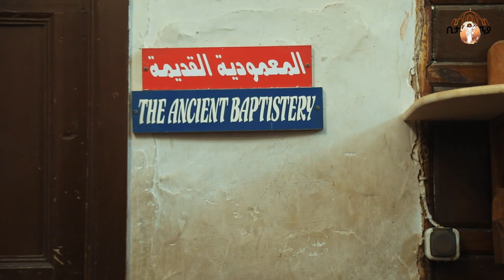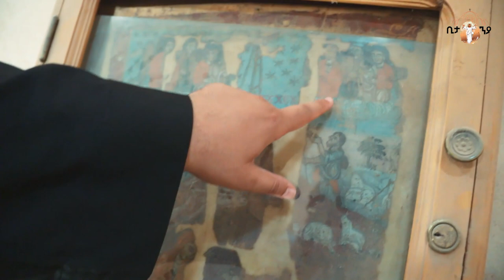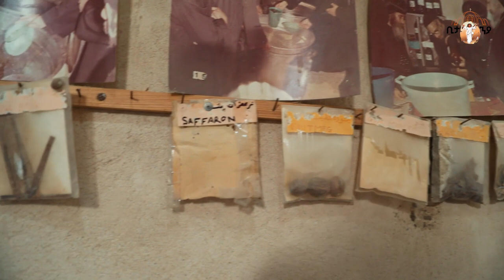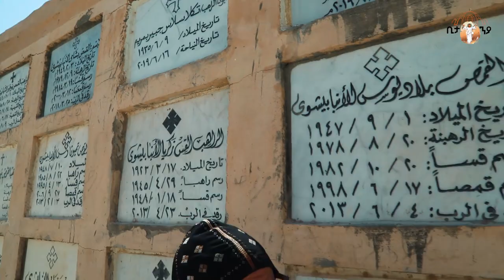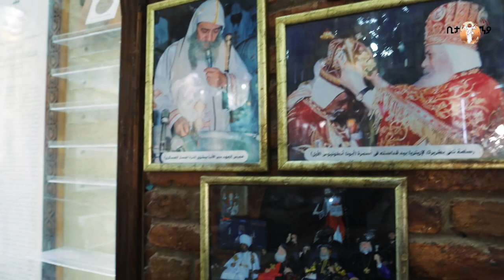Eritrean Orthodox tewhdo saint bishoy monastery ( ሌላ ገዳም ኣባ ቢሾይ ) دير القديس بيشوي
ብናይ ኤርትራ ኦርቶዶክስ ተዋህዶ ቤተክርስትያን ርእሰ ኣድባራት ኣባ እንጠንዮስ ማሕበር ኪዳነ ምህረት ዝዳሎ መደብ።